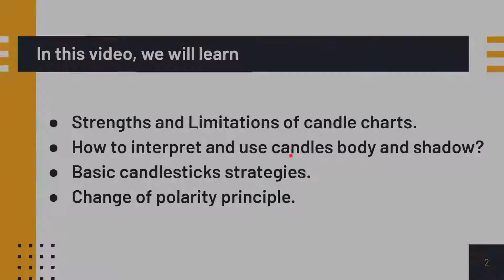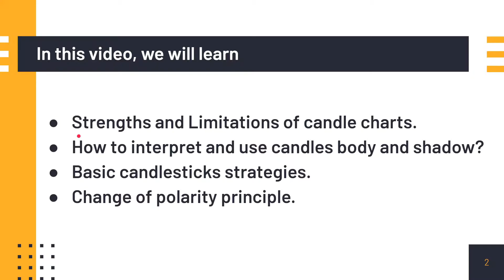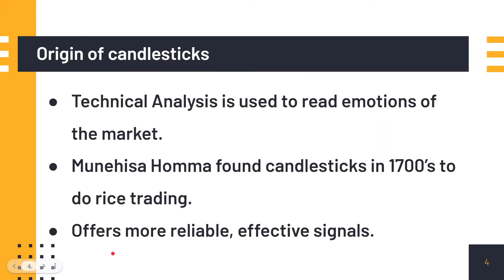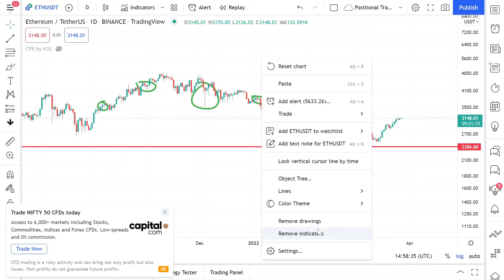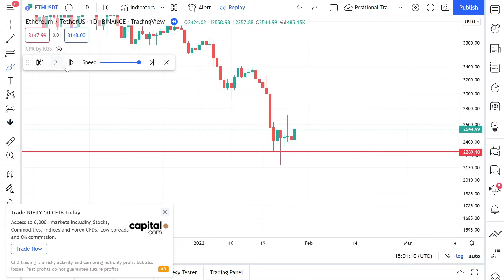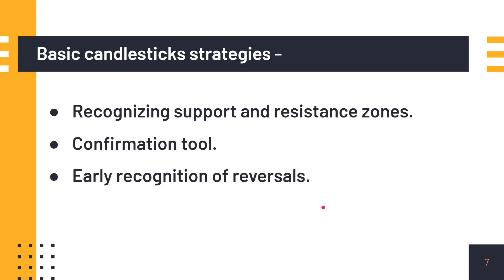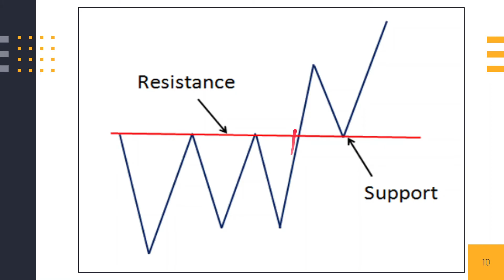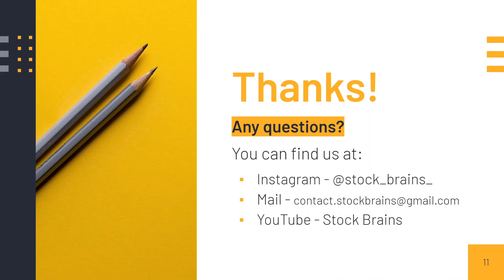Candlestick charting essentials I Candlesticks trading strategies I Risk to Reward (Hindi) #14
In this video, we have talked about difference between Indexes and oscillators, basic terms like divergence, failure swing, reversal, overbought and oversold, open interest as a tool for confirmation, major indexes and oscillators like RSI, MACD, Stochastics, and other indicators, Concept of momentum, etc.

Video chapters -

00:01 - Introduction.
01:11 - Candlesticks History
02:26 - Candlesticks basic applications (How to use candlestick in Trading with proper risk management)
09:40 - Change of polarity principle.

This video is a part of our CMT Level 1 exams chapter wise syllabus series where we cover each TA concept chapter wise for you to learn in Hindi and English language.

 If you have any doubt or query,  you can comment us below and we will do our best to answer your questions.

This will encourage our team to create valuable videos for you.